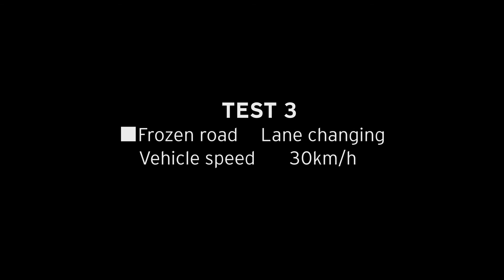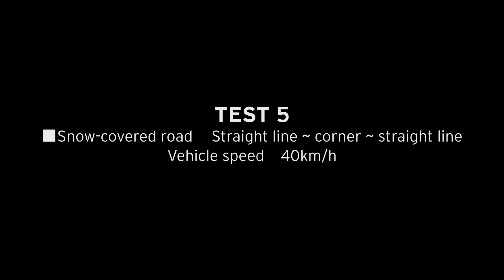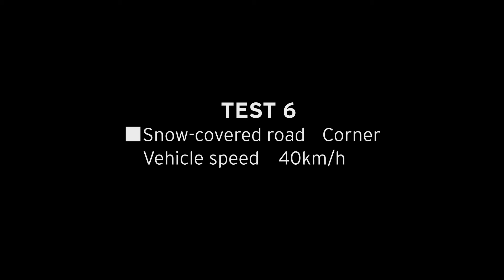Mazda's G-Vectoring Control (GVC) in the Snow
Mazda's G-Vectoring Control, part of the Skyactiv-Driving Dynamics, maximizes mechanical grip even in low grip situations such as snow and rain.